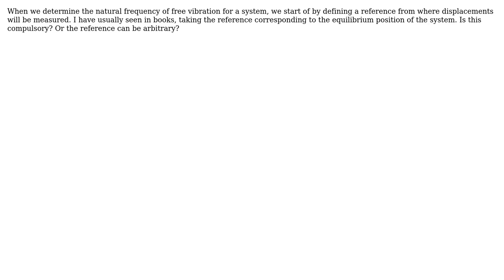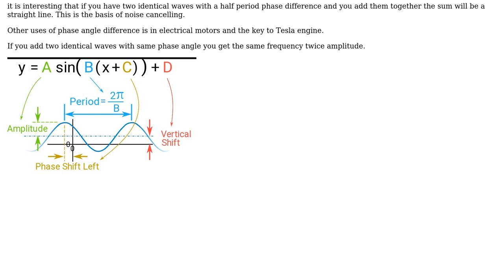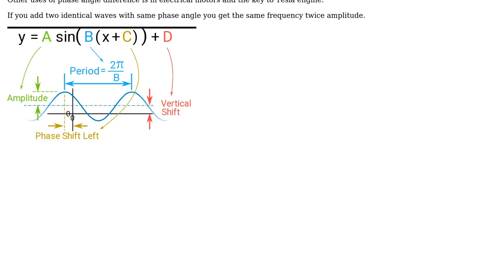In vibration study, should the reference be necessarily the mean/equilibrium position?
With thanks & praise to God, and with thanks to the many people who have made this project possible! | Content (except music & images) licensed under CC BY-SA | Music | Images & others | With thanks to user Solar Mike user NMech user kamran user Harshit Rajput and the Stack Exchange Network Trademarks are property of their respective owners. You are responsible for your own actions.